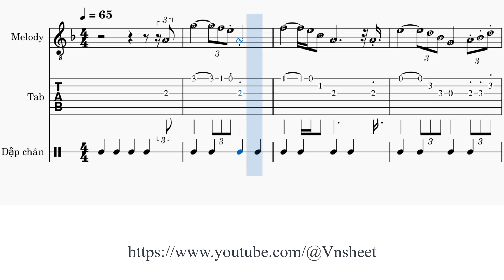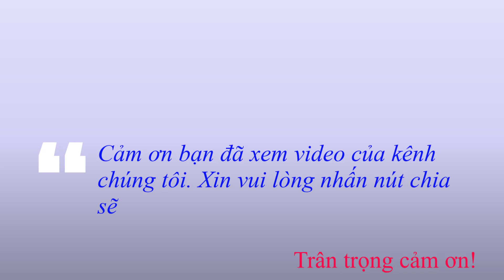sheet Không Tone nam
Không
Sáng tác: Nguyễn Ánh 9

[Dm] Không, không tôi không còn yêu em [F] nữa
[Gm] Không, Không tôi không [A] còn yêu em [Dm] nữa
[Gm6] Không, không tôi không còn yêu em [A] nữa em [Dm] ơi.

Tình đời thay trắng đổi [Gm] đen
Tình [C] đời còn lắm bon [F] chen
Tình [Bb] đời còn lắm đam [Gm6] mê
Nên [A] tình còn lắm ê [Dm] chề.

Tình mình có nghĩa gì [Gm] đâu
Tình [C] mình đã lắm thương [F] đau
Tình [Bb] mình gian dối cho [Gm6] nhau
Thôi [A] đành hẹn lại kiếp [Dm] sau.

[Dm] Không, không tôi không còn, tôi không còn yêu em [F] nữa
[Gm] Không, không tôi không [A] còn, tôi không còn yêu em [Dm] nữa
[Gm6] Không, không tôi không còn, tôi không còn yêu em [A] nữa em [Dm] ơi.

Không,
sheet Không,
sheet nhạc Không tone nam,
Nguyễn Ánh 9,

Khong,
sheet  nhac Khong,
sheet  Khong,
sheet  nhac Khong tone nam,
sheet  Khong tone nam,
Vnsheet,